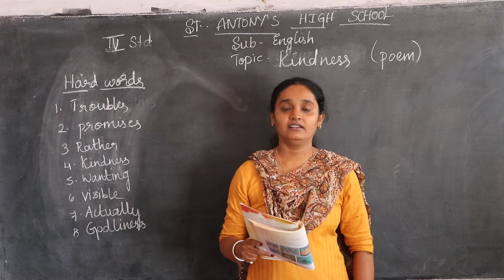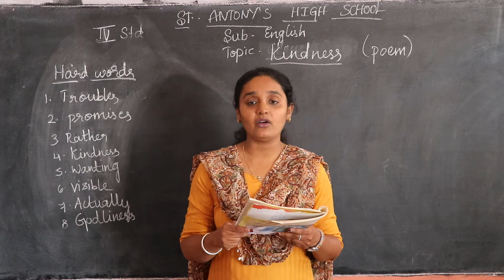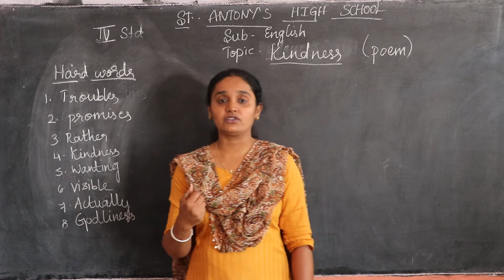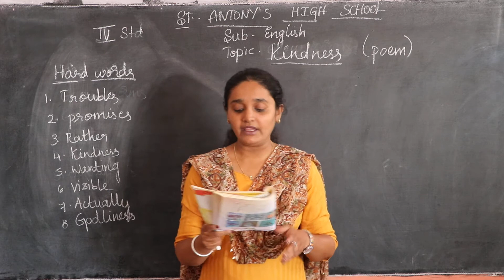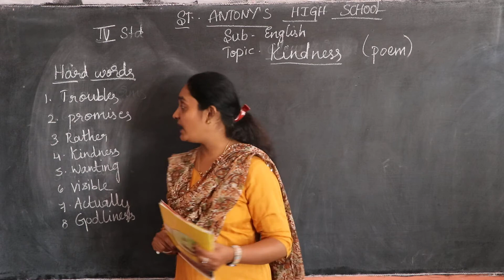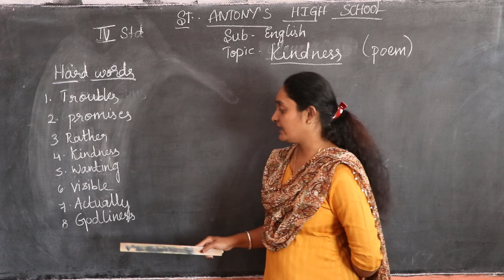IV Std English Kindness